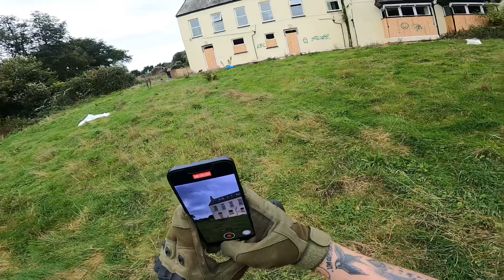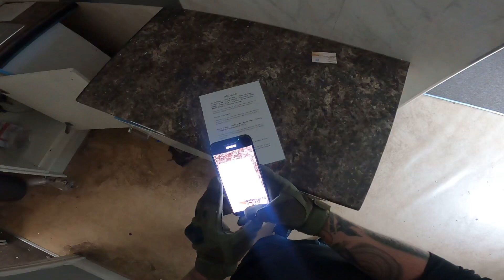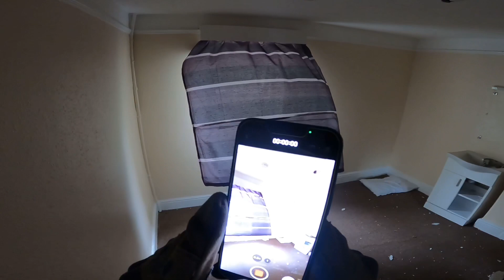Exploring crack den urbex , found blood and arrows!!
Abandoned holiday park turned crack den with blood on the floors and walls! Arrows found , signs of drug use and people sleeping there 😬